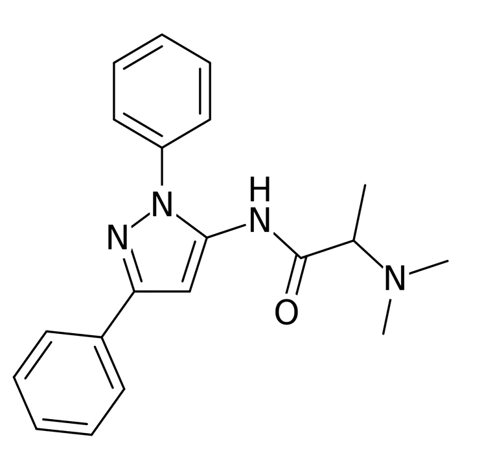Difenamizole | Wikipedia audio article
This is an audio version of the Wikipedia Article:
Difenamizole

SUMMARY
Difenamizole (INN) (brand name Pasalin; former developmental code name AP-14) is a nonsteroidal anti-inflammatory drug (NSAID) and analgesic of the pyrazolone group related to metamizole. It has monoaminergic properties, including inhibition of monoamine oxidase, augmentation of pargyline-induced elevation of striatal dopamine levels, inhibition of K+-induced striatal dopamine release, and inhibition of the reuptake of dopamine.